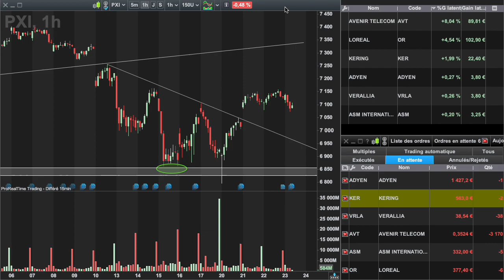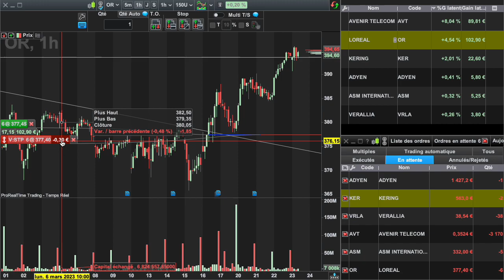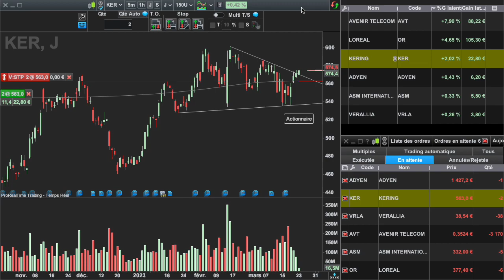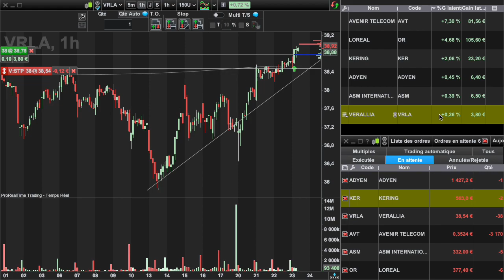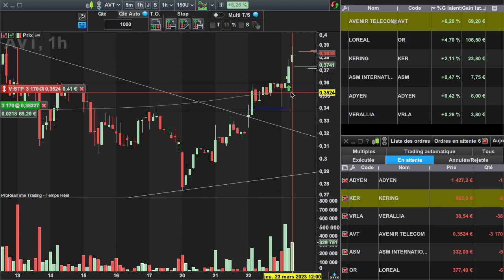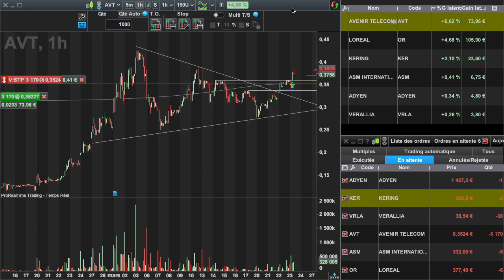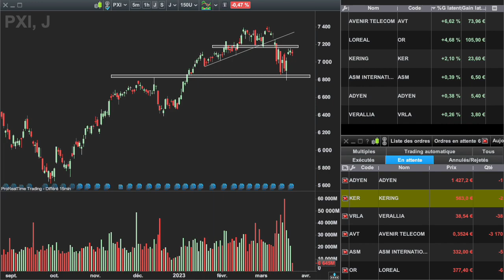Bourse et Actions, le Portif Zen - L'Oréal n°002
Le Portif Zen, constitué d'actions de bourse et géré de manière Zen.

Valeurs citées: L'Oréal, Kering, ASM Verallia, Adyen, Avenir Telecom